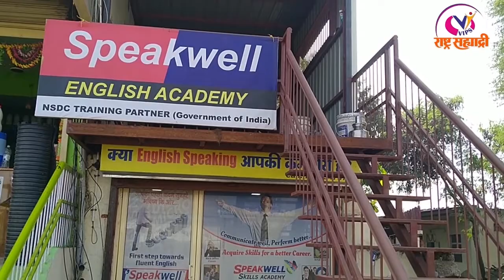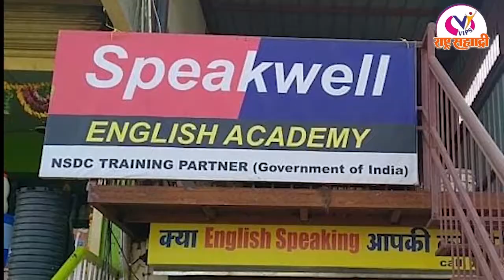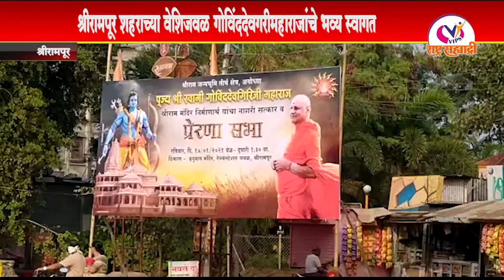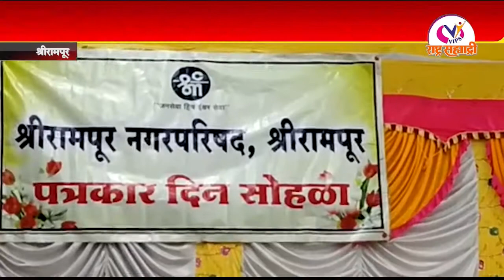प्रभू श्रीराम मंदिर बांधणी बाबत स्वामी गोविंददेवगरी यांचे हे व्यक्तव्य अतिशय महत्वाचे...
राम मंदिर निर्माण समिती च्या कोषाध्यक्ष पदी निवड झाल्या नंतर प्रथमच गोविंददेवगरी महाराज हे अहमदनगर जिल्ह्याच्या दौऱ्यावर आले होते,यावेळी त्यांनी राम मंदिर उभारणी साठी प्रत्येकाने रक्कम देऊन आपन स्वतःच्या खर्चाने आपल्या राम लल्ला चे मंदिर बांधण्यासाठी निधी जमा करा आणि इतरांना देखील या बाबत प्रेरित करा असा मौलिक सल्ला यावेळी दिला,श्रीरामपूर शहराच्या वेशिजवळ महाराजांचे भव्य स्वागत करण्यात आले,या नंतर बाईक रॅली काढत स्वामीजींना हनुमान मंदिरा पर्यंत नेले गेले आणि मंदिरात महाराजांचे संत पूजन करून श्रीरामपूरकरांच्या वतीने स्वामींजींचे प्रतिनिधीक स्वरूपात सत्कार करण्यात आला,सत्कार स्वीकारल्या नंतर स्वामी गोविंददेवगरी महाराज यांनी उपस्थितांना आपल्या अमृतवाणी द्वारे संबोधित केले आणि राम मंदिर निर्माण कार्यासाठी प्रत्येकाने आपले योगदान द्यावे असे आवाहन देखील केले.
या वेळी श्रीरामपूर राम मंदिर ट्रस्ट,हनुमान मंदिर ट्रस्ट,डॉ वंदना मुरकुटे, यांनी स्वामी गोविंददेवगरी महाराजांचे संतपूजन केले,तर नगरसेवक श्रीनिवास बिहानी राम मंदिर निर्माण कार्यासाठी एक लाख रुपयांची देणगी दिल्याने स्वामीजींनी त्यांचे शब्दसुमनाने कौतुक केले..
हा सत्कार सोहळा आणि संतपूजन कार्यक्रम यशस्वी करण्यासाठी राम मंदिर निधी संकलन समितीच्या सर्वच स्वयंसेवकांनी प्रयत्न केले.
या वेळी हेरंब जी औटी,किसान कनेक्ट चे किशोर निर्मळ,गीता परिवाराचे संजय मालपाणी,श्रीनिवास बिहानी,प्रकाश चित्ते,पुरुषोत्तम मुळे यांच्या सह श्रीरामपूर शहरातील बंधू भगिनी उपस्थित होते...